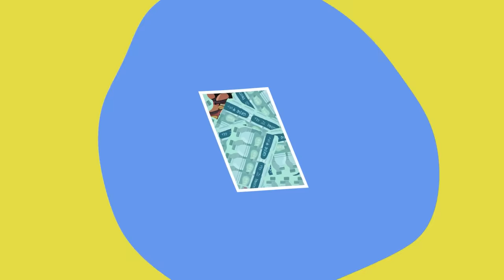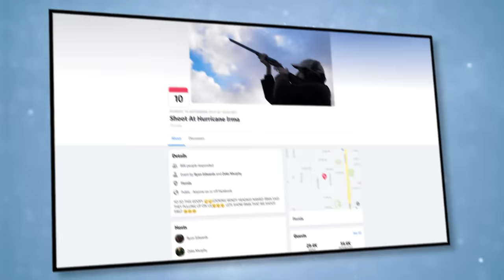Embarrassingly Dumb Ways People Died - Darwin Awards Winners [Part 13]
And we're back with MORE Darwin Awards winners!

Legal Stuff.